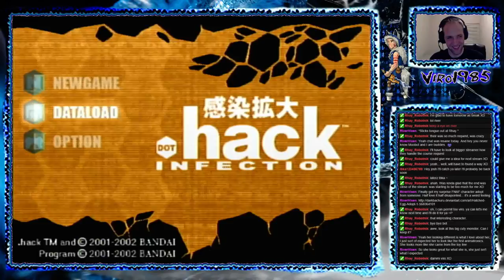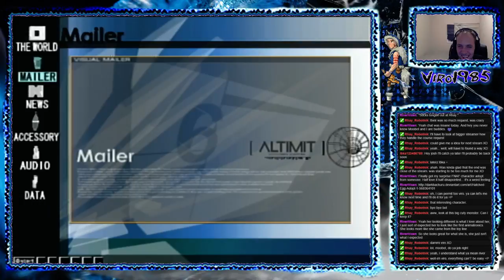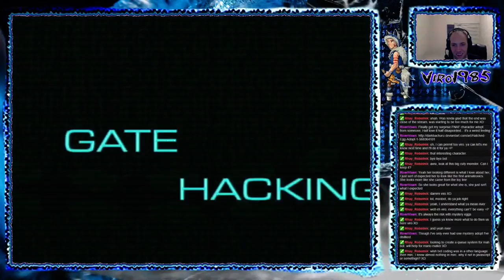Streaming the .hack series Session 5 (Part 5)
More .hack goodness.